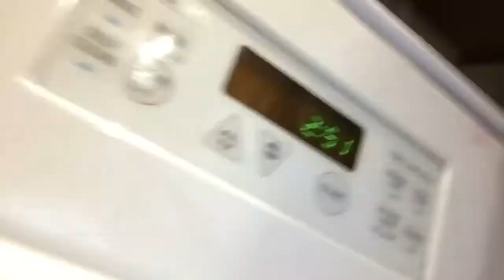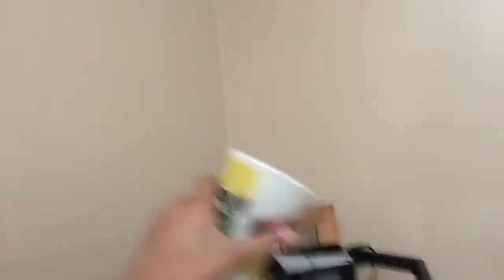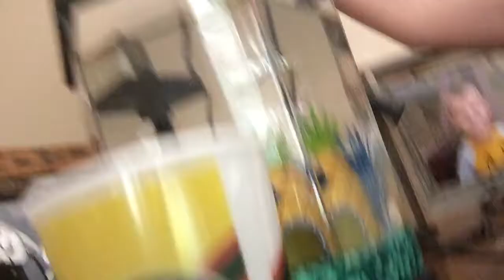Putting goldfish in awesome tank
Too bad they like that back corner